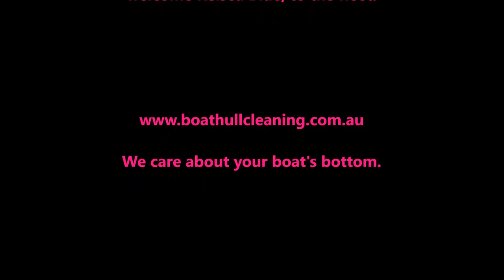Kelsea blue for Adrian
She's a beauty, now ready to race all clean & shiny.